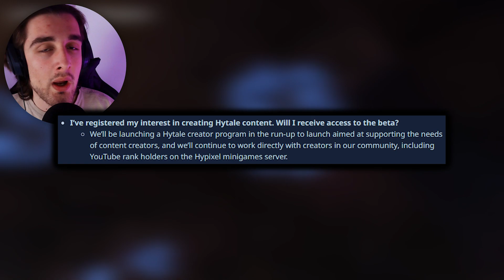The Hytale Beta: Who, What and When?